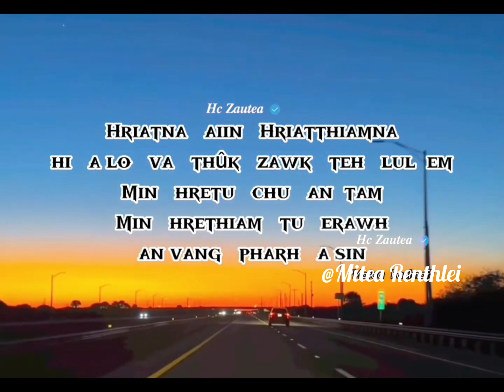mizowhatsappstatus Hriatthiamna thinlung.